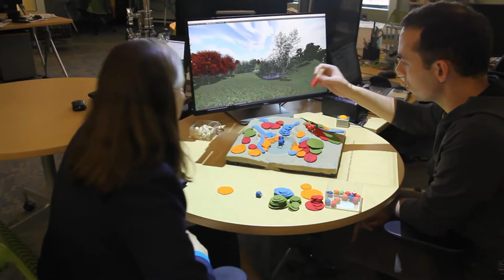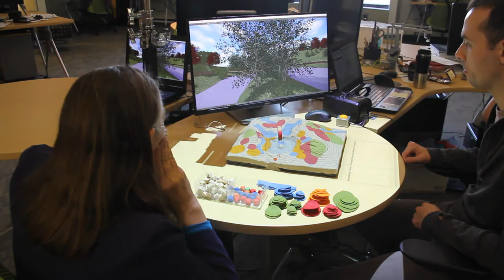Planting with Immersive Tangible Landscape